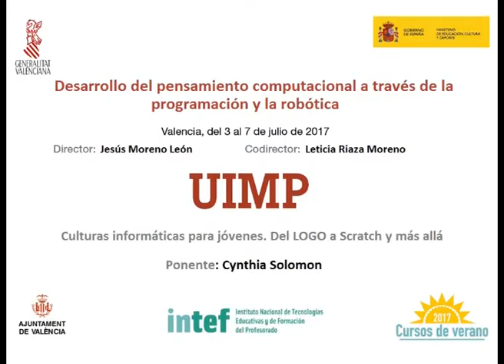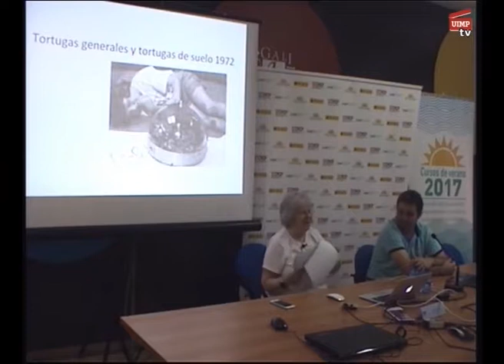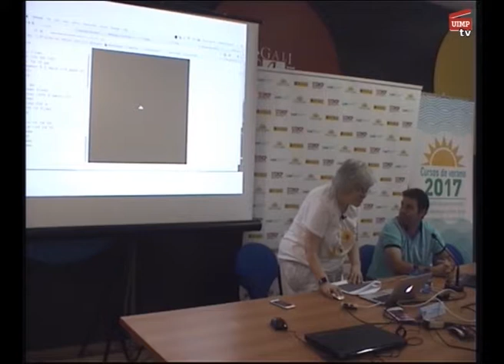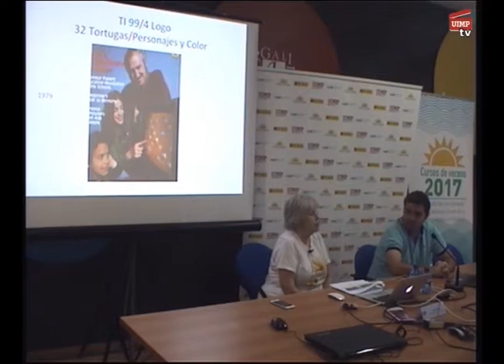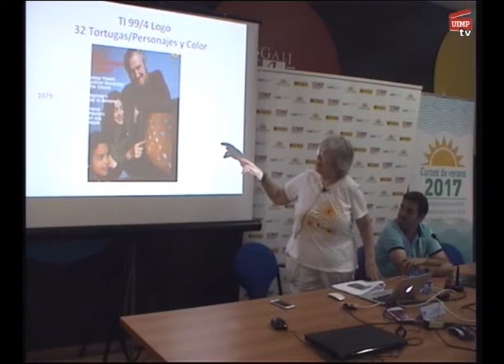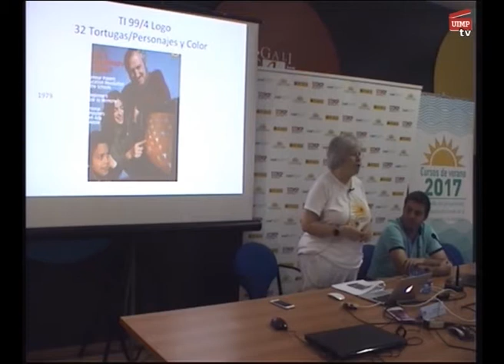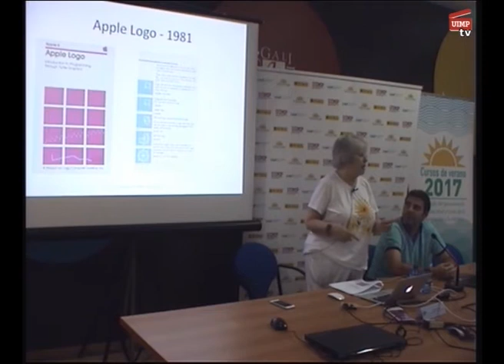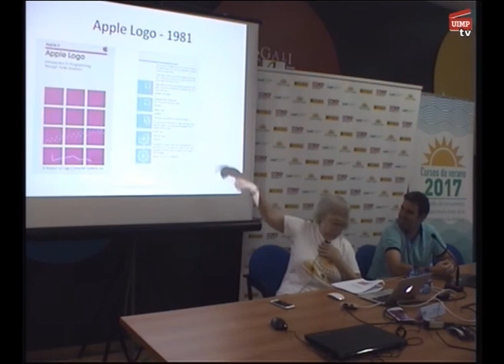Culturas informáticas para jóvenes Del LOGO a Scratch y más allá Cynthia Solomon Parte 2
Cynthia Solomon explica en este fragmento la historia de LOGO desde su punto de vista, y nos muestra algunos vídeos donde se muestran la creación del primer ordenador de LOGO, así como algunas de las actividades que se podían crear.

La ponente Cynthia Solomon (doctora en educación por la Universidad de Harvard) realiza un repaso a la historia del lenguaje de programación Logo.  Solomon, que formó parte del equipo original de Logo en el MIT junto a Seymour Papert, explica cómo se diseñó y creó este lenguaje en el año 1967, y resume los trabajos que se desarrollaron en las siguientes décadas para su evolución. La charla, que está cargada de anécdotas realmente divertidas vividas en primera persona, concluye con un repaso a los lenguajes, tecnologías y comunidades de aprendizaje de nuestros días que son herencia directa de Logo.

Director: Jesús Moreno León (Jefe del Área de Proyectos de Tecnologías Educativas en el INTEF y profesor asociado en la Universidad Rey Juan Carlos). Codirectora: Leticia Riaza Moreno (Jefa de área del departamento de Desarrollo del INTEF).